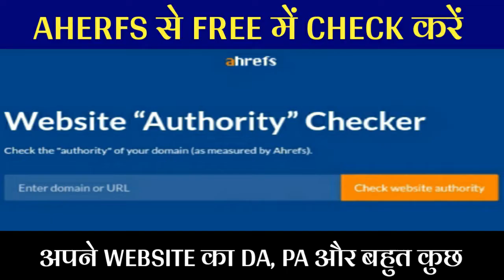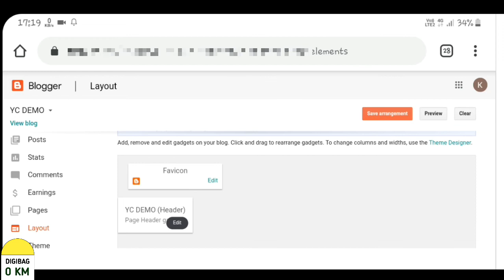Favicon Option Not Showing in Blogger 2020 | Working Solution in Hindi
In this video I explained that why the favicon option is not showing in blogger dashboard and how can we solve this problem, so watch this video.

DIGIBAG is a initiative, where we provide personal experiences for succeed in life.